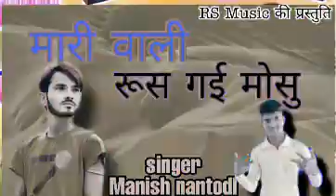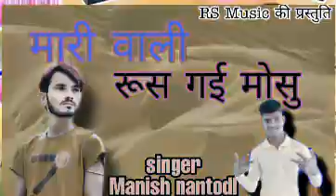मारी वाली रूस गई मोसु / new song singer Manish nantodI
Welcome to ॥ RS MUSIC Company

@ song Name ॥  मारी वाली रूस गई मासू

@ writer  ॥ Manish nantodI

@ MUSIC COMPANY ॥ RS MUSIC

@ music category 👇👇👇

1 Rajsthani song 2 Rajasthani DJ song

3 meenawati song,   4 jakhmi song,

5  Rajasthani uchata song,

@  Rockstar Raju royal

{ Don't use audio and video proper without permission all copyright content }

दोस्तों इस चैनल पर सभी प्रकार के राजस्थानी सॉन्ग डाले जाएंगे